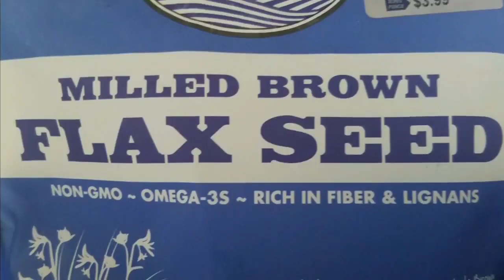Flax Seeds - Another Super Food - Nutrition - Health & Wellness for ALL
Nutrition - Health & Wellness for ALL.

IS YOUR NUTRITION A MYSTERY?  It doesn't have to be!  Just ask me, about a health history!

WANT TO BE A HEALTH COACH LIKE ME?

GET MY TOP FIVE NUTRITION RELATED BOOKS FROM AMAZON

The end of diabetes by Joel Fuhrman MD

Eat To Live by Joel Fuhrman MD

The End of Dieting by Joel Fuhrman MD

Eat Right 4 You Blood Type by Dr. Peter J. D'Adamo

Integrative Nutrition by Joshua Rosenthal

AMAZON COOL STUFF